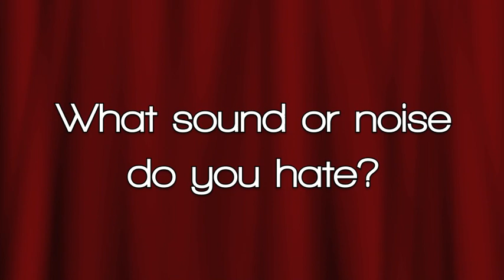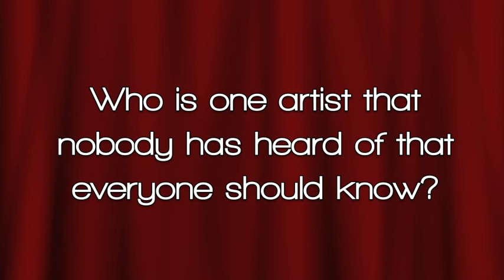Larkin Poe Interview at The Red Room @ Cafe 939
Rebecca and Megan Lovell of Larkin Poe give an interview before their set at The Red Room @ Cafe 939.